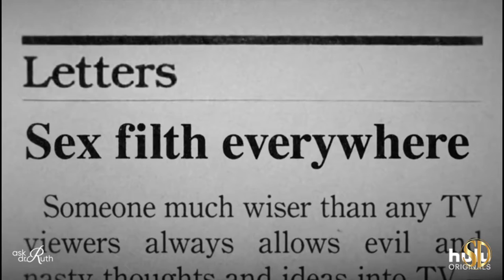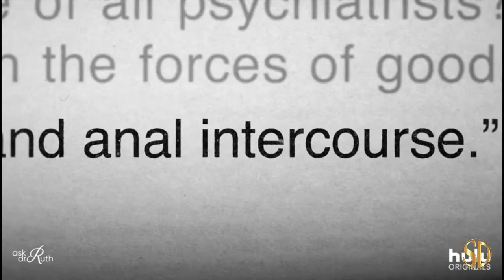Ask Dr. Ruth (2019) | Official Trailer | Magnolia Pictures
Charting the incredible life of Dr. Ruth Westheimer, a Holocaust survivor who became America's most famous sex therapist.

Distributor - Magnolia Pictures
Rating - NR
Cast - Ruth Westheimer, Pierre Lehu, Cliff Rubin, John Lollos
Director - Ryan White
Genres - Biography, Documentary